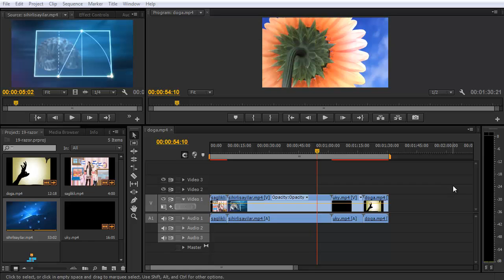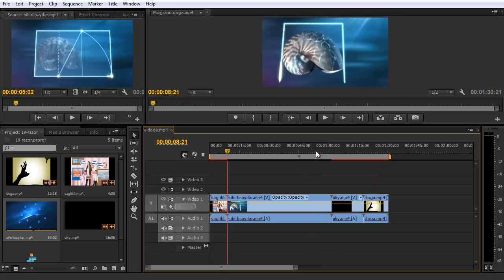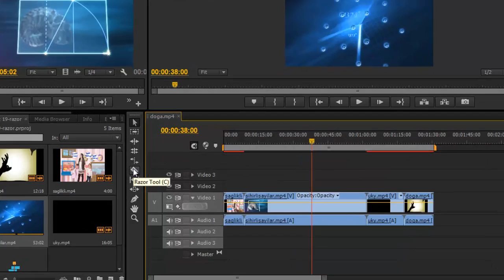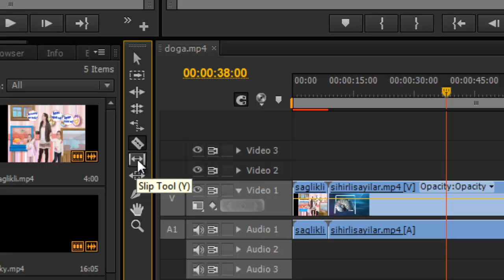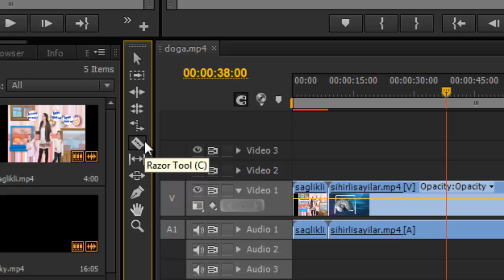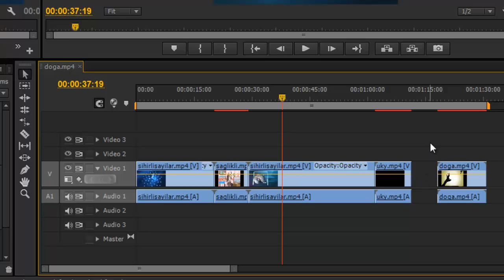19- Premiere Pro - Razor Aracı İle Klipleri Kesmek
19- Premiere Pro - Razor Aracı İle Klipleri Kesmek